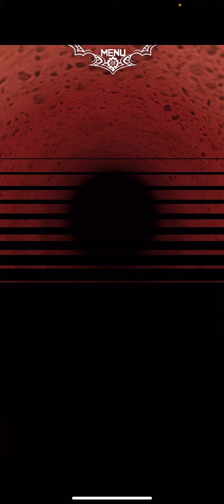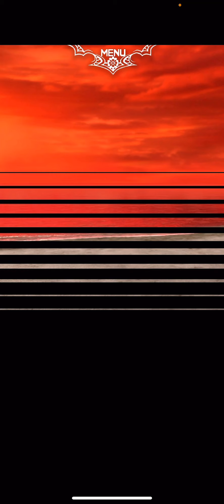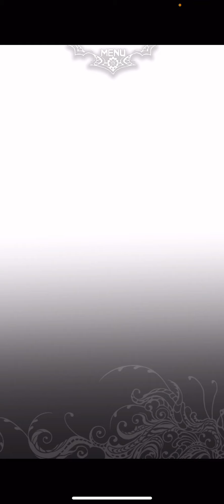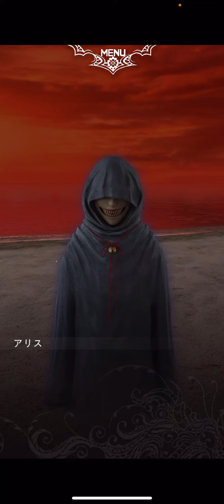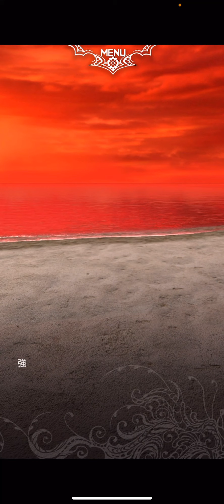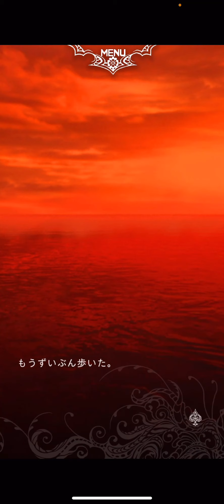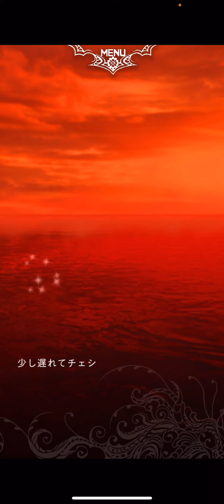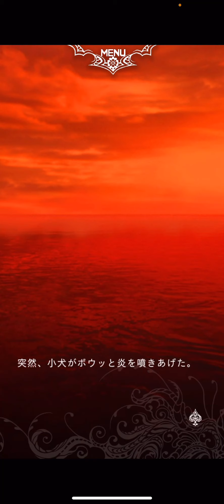【まだまだ先は長い】朗読しながら歪みの国のアリス実況やってみた PART.12【ネタバレあり】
あのとき、違う選択をしていたら、どんな未来があったんだろう。
そう思います。
でも、今のところ順調っぽいのでこのまま進めまーす！